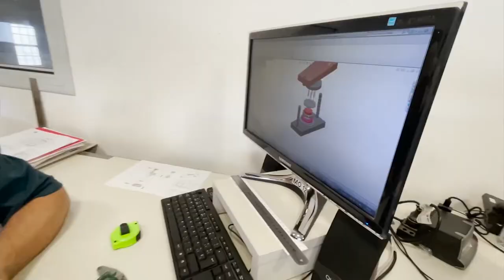TRAILER | PIRULO en Oncativo S.A.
🎬 PIRULO llega a ONCATIVO SA en búsqueda de: un disco… ¡¡¡ uno solo !

¿Podrá hacer Valmaceda que le entreguen un solo disco?

🥺¿Podrá superar pirulo la nostalgia por su padre que equipaba la sembradora con las cuchillas de esta empresa?

👨🏻‍💻¿Superará el desafío de la tecnología?

🎦 Una mega producción de oncativosa Con @mau_villaverde @gerardoconiglio

🤣Apta para productores apasionados por el humor

👏🏼Aclamada por la crítica

🥇En medio del rotundo éxito en Carlos Paz

Envíanos un WhatsApp al
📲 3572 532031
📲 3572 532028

📍Visitanos Mitre 749
Oncativo CP5986 Córdoba Argentina